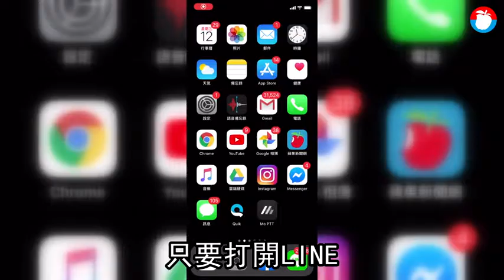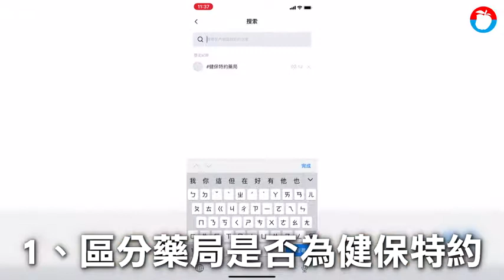口罩在這裡啦！ LINE一鍵就能查 | 蘋果新聞網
全台使用率最高的通訊軟體LINE，為了因應當前民眾對於口罩的購買需求，運用了政府公開的資料，幫用戶串接好口罩販售地點與數量，透過LINE SPOT直接定位所在地附近可以買到口罩的藥局，大人和小孩剩餘的口罩數量也會一併顯示。